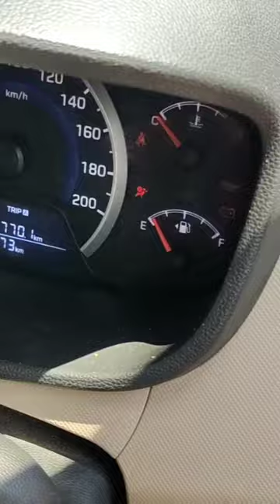Hyundai grand i10 1.2 petrol my vlogs 8883999007